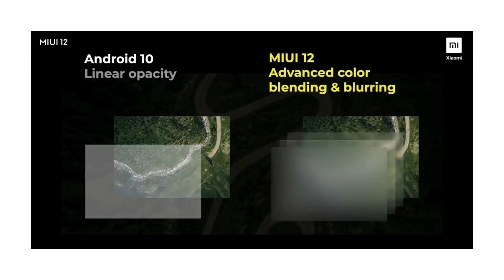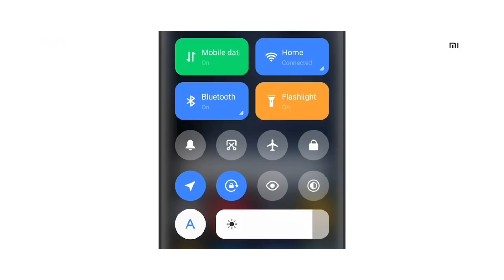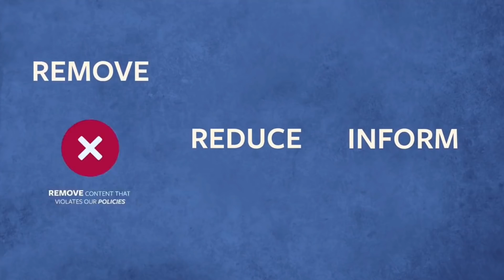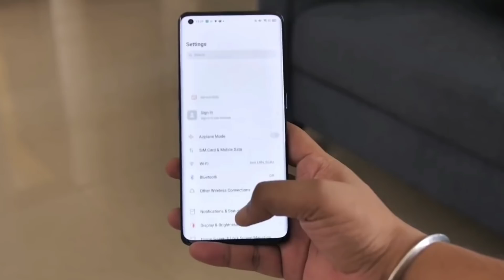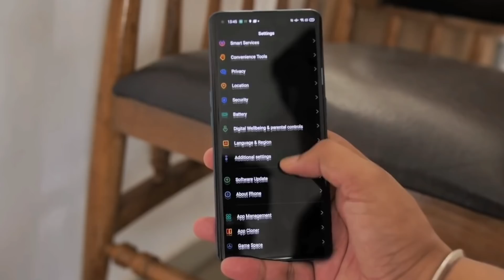7G network coming | FaceBook বন্ধ ❓| Poco M3 Pro 😭 | Oppo Reno 6 Series | Apple এর ক্ষতি